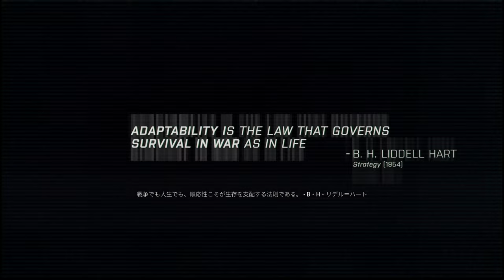【PC字幕】ARMA 3: 東からの風 キャンペーン#11 "補給ネットワーク"【4K】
OS: Windows10 64bit
CPU: Core i7-7700K 4.2GHz
RAM: 16GB
GPU: GTX1080Ti 11GB+Asetek
キャプチャボード: Monsterx u3.0r or AVerMedia Live Gamer 4K GC573
モニター: LGゲーミングモニター 27UL500-W(4K/HDR)
キーボード: K65 RAPIDFIRE Cherry MX Speed RGB COMPACT
マウス: logicool g402
ヘッドセット: Logicool G G933s無線仕様
マウスパッド: Logicool G G240t